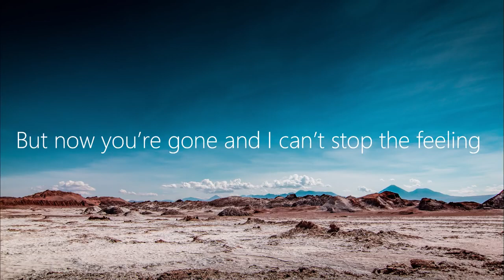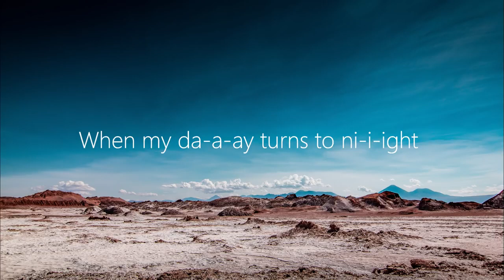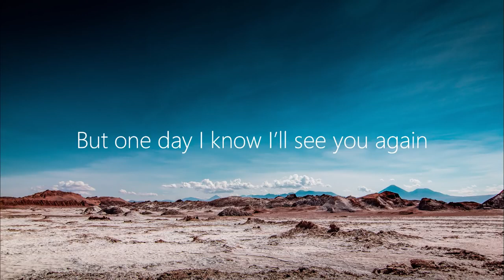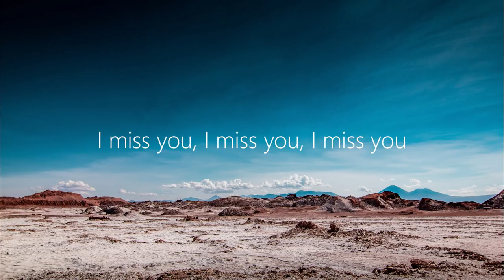Matthew Parker - I Miss Ṳ (Lyrics)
Ignore 𝐓𝐀𝐆𝐒➣
x,